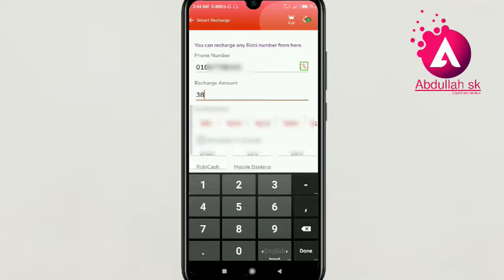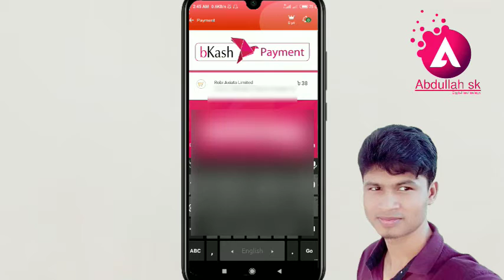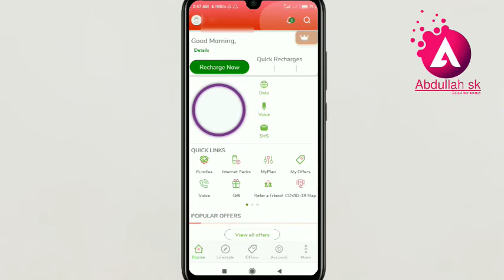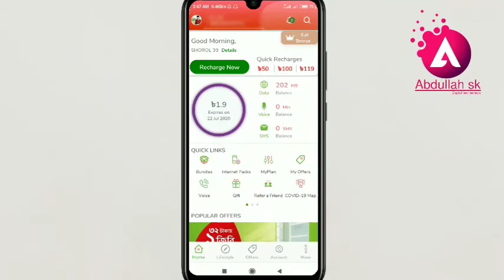5% Cashback Robi apps recharge | রবি এপস রিচার্জ করলেই ৫% ক্যাশব্যাক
5% Cashback from Robi Apps recharge  | Abdullah sk | Technology
রবি এপস থেকে অন্য রবি নাম্বারে রিচার্জ করলেই সাথে সাথে পাচ্ছেন ৫% ক্যাশব্যাক।
আমি লাইভ ভিডিও করে দেখিয়েছি।
এবং
রবি এপস থেকে কিভাবে রিচার্জ করবেন বিকাশ পেমেন্ট করে তাও দেখিয়ে দিয়েছি।

কারও কোন প্রশ্ন থাকলে কমেন্ট করবেন।
ইনশাল্লাহ জানানোর চেষ্টা করব।

ভিডিও টি যদি আপনার উপকারে আসে তাহলে লাইক কমেন্ট এবং শেয়ার করুন আপনার বন্ধুদের সাথে।
ফিআমানিল্লাহ।
রবি অফারঃ
রবিঃ ৫ জিবি ইন্টারনেট  মাত্র ৩৮৳ টাকা (বন্ধ সিমে প্রয়োজ্য)

যাদের রবি বন্ধ সিম আছে তারা অপেন করে ৩৮৳ টাকা Recharge করলেই পাবেন ৫ জিবি ইন্টারনেট।
অফারটি নিতে পারবেন শুধুমাত্র ১ বার।

রবি আজিয়াটা লিমিটেড বাংলাদেশ।

My Robi App has the best offers! Install to get free 100 MB.
রবি এপস ডাউনলোড করতে এই লিংকে যান ১০০ এম্বি ফ্রি ইন্টারনেট পাবেন ডাউনলোড করার সাথে সাথেইঃ

My Airtel App has the best offers! Install to get free 1 GB & some amazing deals!
এয়ারটেল এপস ডাউনলোড করলে ১ জিবি ফ্রি ইন্টারনেট পাবেন, ডাউনলোড করতে এই লিংকে যানঃ

ধন্যবাদ।

Credit: google, youtube, xiaomi, redmi, Robi Axiata Ltd, SolaimanLipi
Creator: Abdullahsk

Abdullah sk is all in one video maker in Bangladesh. This is the official YouTube page of Abdullahsk.

Bg sound credit: YouTube free Music library.
Bg sound name: Lifting Dreams - Akash gandhi- Classical | Calm
Licences: Attribution not required.